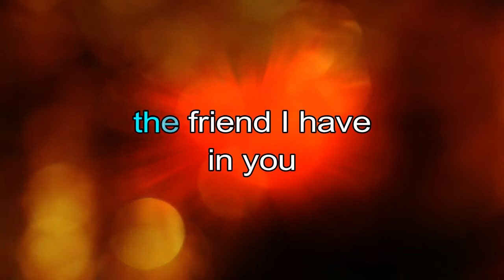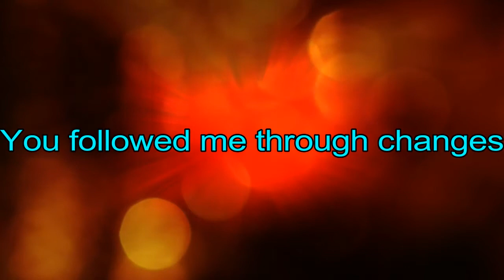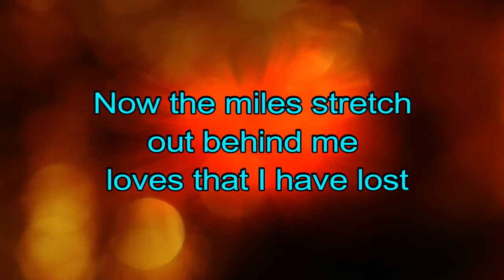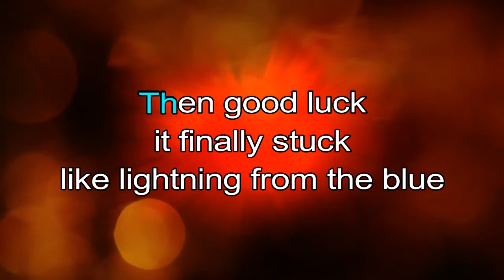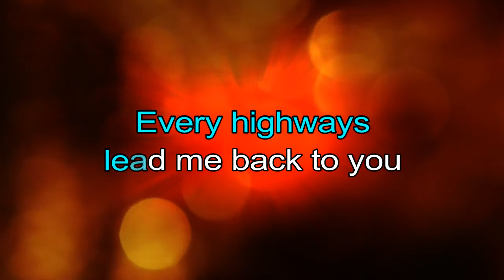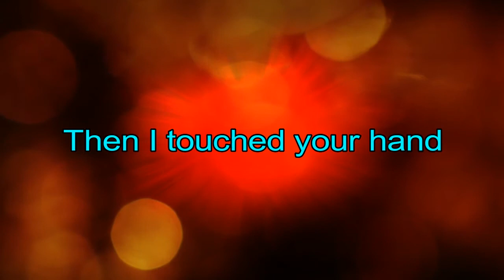The Search Is Over - Survivor (KaraokeLowerKey)